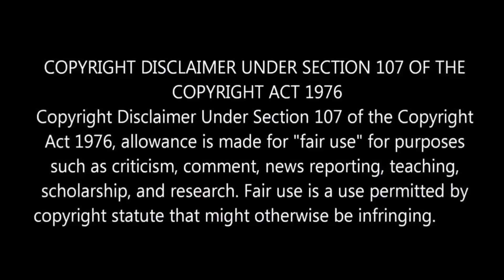"LEO🦁FDFS Problem" 🥵 l "Mysskin's Next Thriller"🔥 l "GV's Different Attempt" l By Delite Cinemas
In this video we are going to see Latest Cinema Updates.